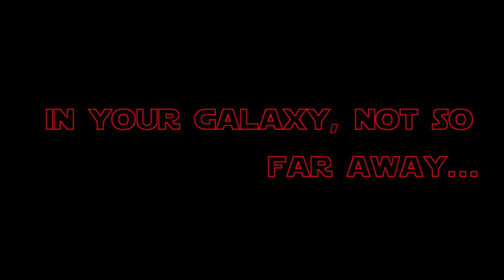STAR WARS: A NERD AWAKENS (2020) Short Film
- Theirs been an awakening. have you felt it???